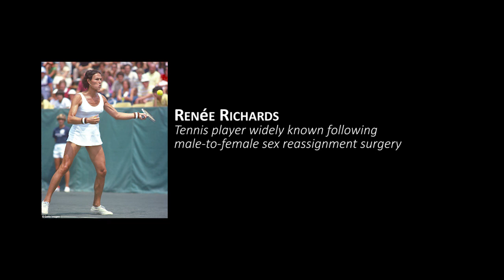Short Movie "X" - The journey of a confused HE to a confident SHE | UDAYAVANI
Short Movie "X" - The journey of a confused HE to a confident SHE

Life enlightens the truth of self, the truth of what you are than what you pretend. He decided to change.. he decided to accept his uniqueness and he transformed himself from a confused HE to a confident SHE..

The short film to enlighten the real self, humanity and reality..

Note: All the short movies submitted under international short film festival - Chalchitra will be published in UDAYAVANI YouTube Channel as clearly defined in the terms during registration.